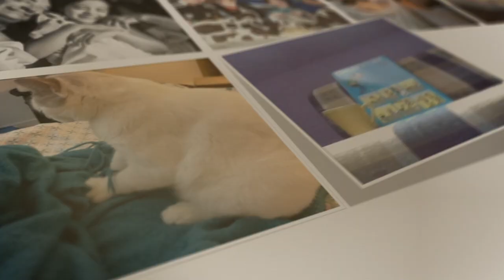FestivalCocooning Mosaïque photo du public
🙏✨ Pour "chiller", tenue cocooning exigée !

Vous avez été nombreux à participer à l'œuvre collaborative, interactive et originale du FestivalCocooning en envoyant une photo représentant "un moment cocooning". Retour en images...

Par Playtime Animations.

Besoin d'idées de sorties et d'activités en famille ?